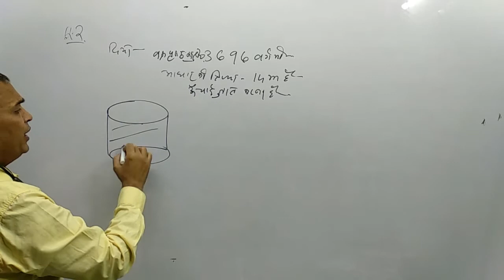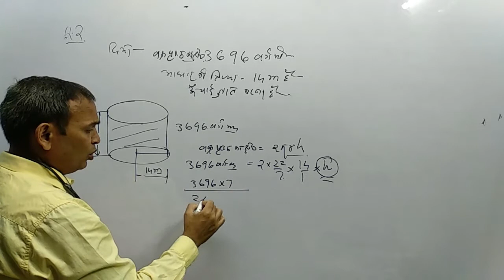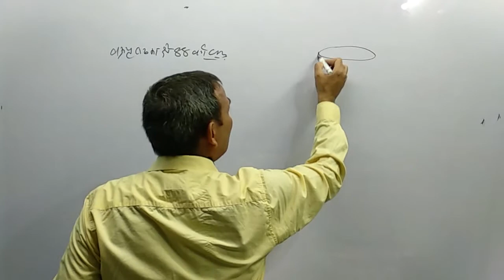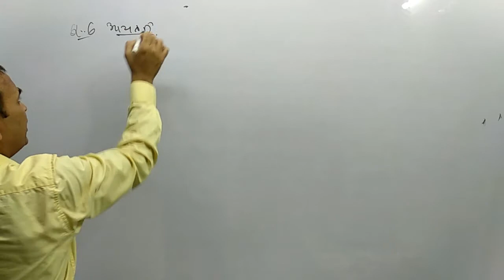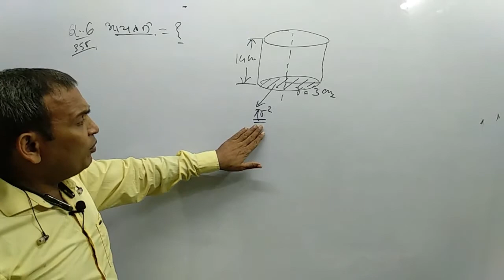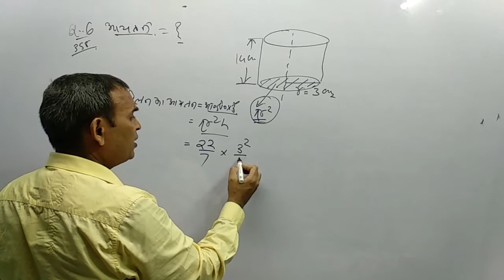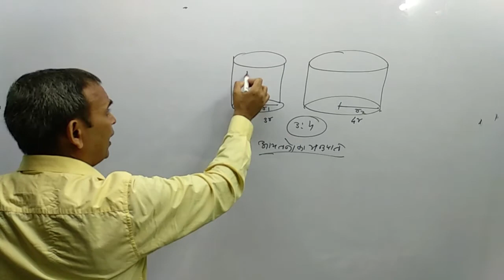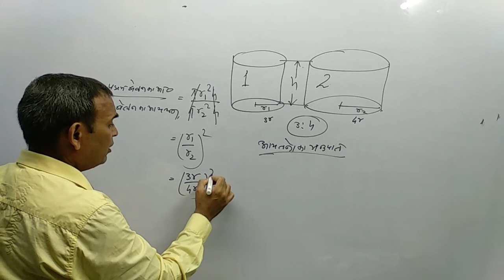Chapter 15 :- वक्र पृष्ट का क्षेत्रफल एवं आयतन [ Surface area and volume ] for class 10 CG BOARD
Watch the :-
Chapter 15 :- वक्र पृष्ट का क्षेत्रफल एवं आयतन [ Surface area and volume ]
Specially prepared for class 10th students

In this video we have given a brief knowledge about surface are and volume of cylinder
For hindi medium students